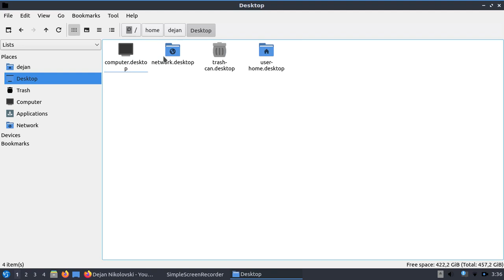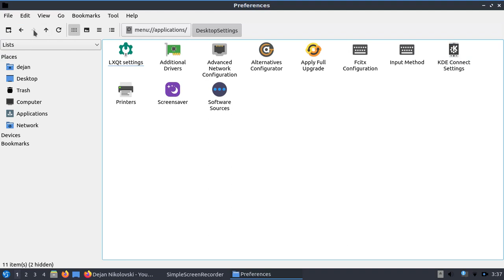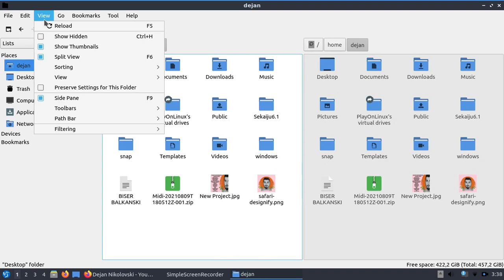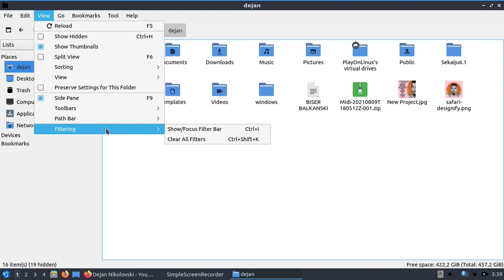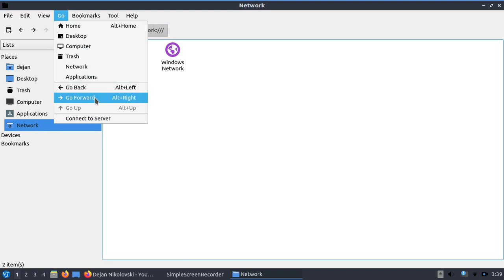Lubuntu 21.04 02 - File Manager (PCManFM-Qt File Manager)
How to open new tab or new window
How to create new folder or blank file
How to see file or folder properties
Preferences
Different views, customization
Adding or removing bookmarks